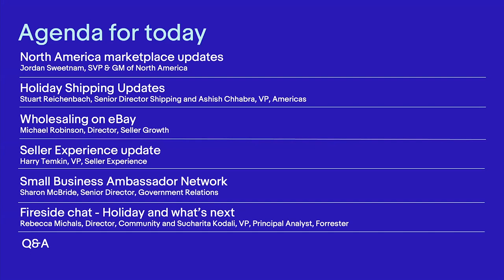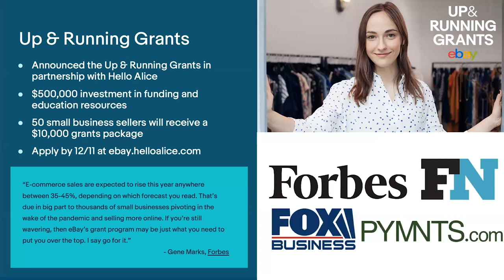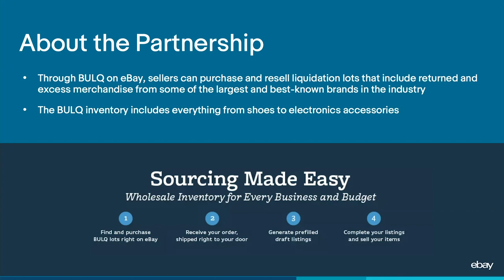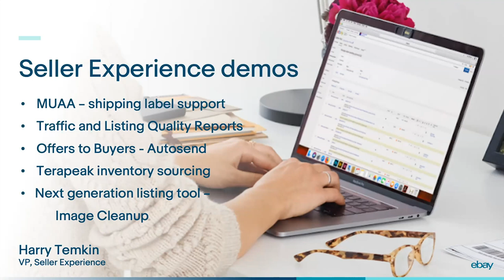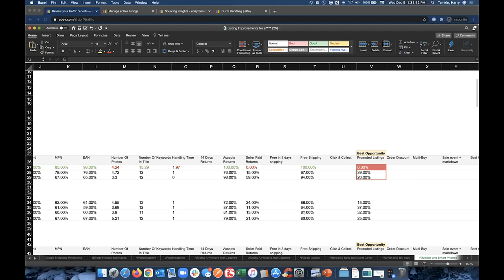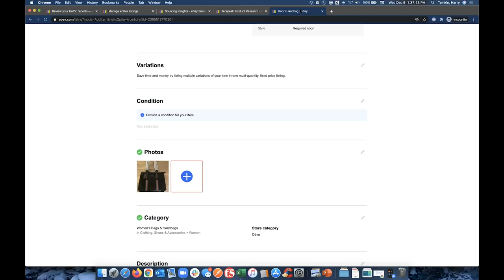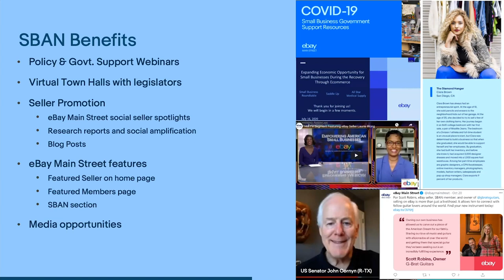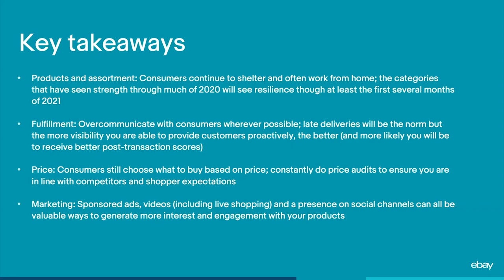Holiday wrap-up and looking to 2021 | December Seller Check-In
At this year’s final Seller Check-In, we looked back on a very unique 2020—and look ahead to 2021.

Plus, to put a bow on the holiday season, we invited Forrester retail expert Sucharita Kodali as a guest speaker to share insights on recent trends and what’s next for ecommerce.